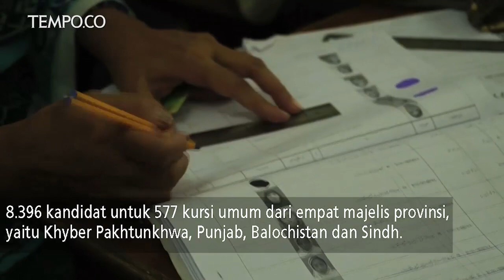Pemilihan Umum di Pakistan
Para pemilih menuju tempat pemungutan suara dengan harapan membawa kemajuan ekonomi dan stabilitas di Pakistan, Rabu, 25 Juli 2018.